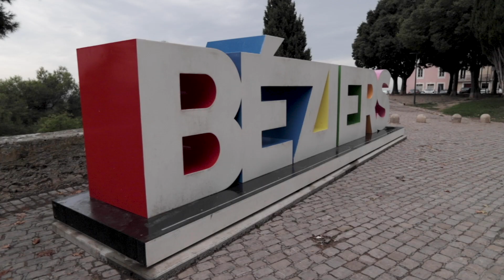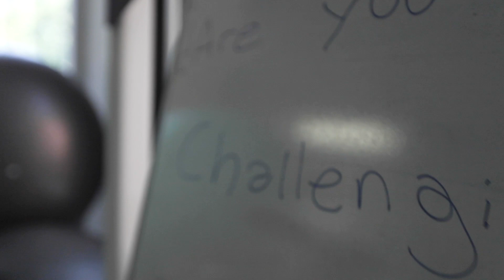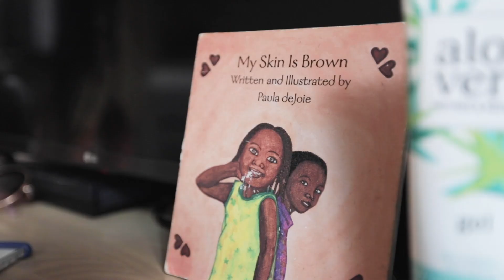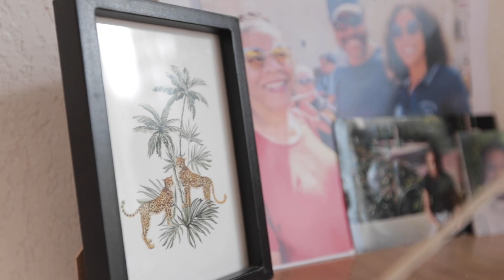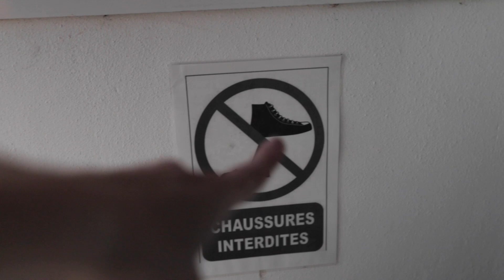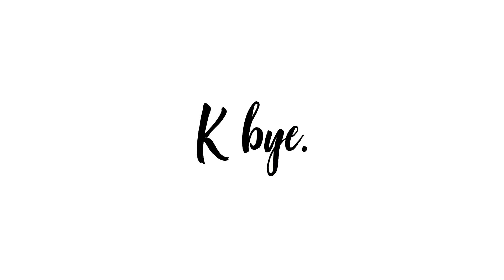Malina Terrell's Fascination with Leopards an Cheetahs I The Volley Bubble by Ci Michel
Former professional volleyball player, Ciara Michel is travelling through Europe to explore the life of volleyball players and how volleyball pushes for a return to the normal routine.

On the first episode she visits the French Volleyball Club Beziers and talks to American volleyball player Malina Terrell.